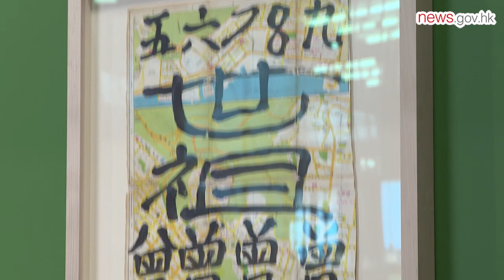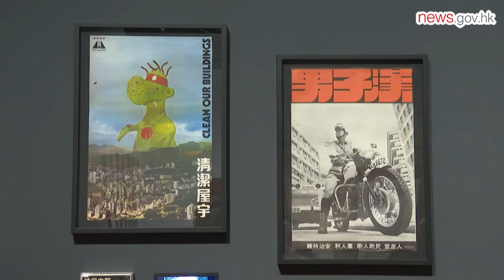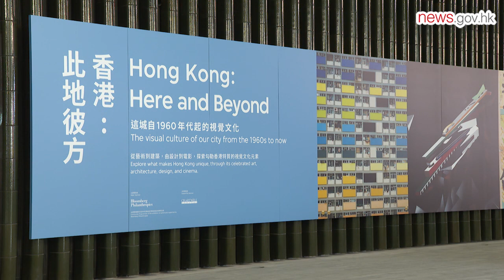M+ showcases HK’s visual culture (23.10.2021)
Visual art lovers will be able to discover some of the world’s foremost works at M+, Asia’s first global museum of contemporary visual culture, when it opens its doors to the public on November 12.